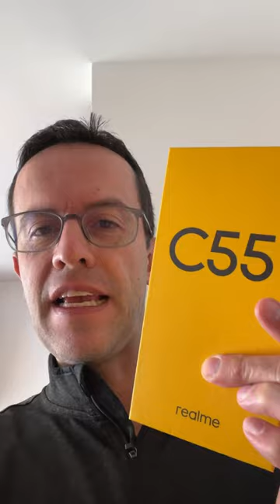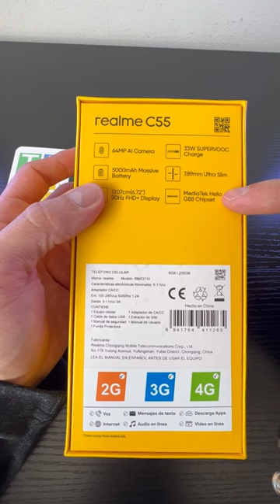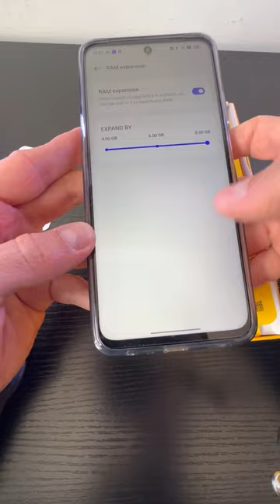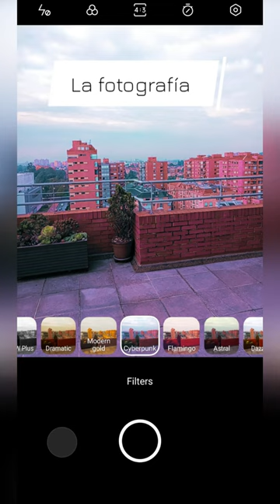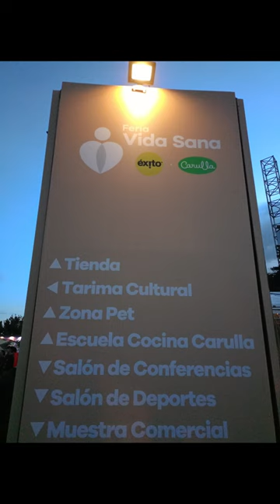Así es la experiencia con el nuevo realme C55!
Conozca lo bueno y lo no tan bueno acerca de la experiencia con el nuevo smartphone realmec55 unboxing ventajas desventajas #2023